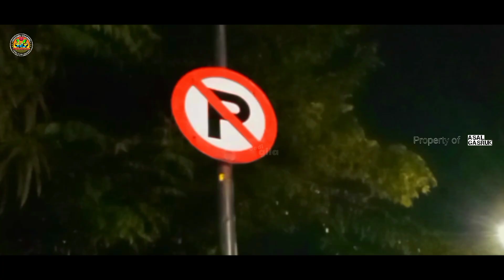Jadi Gila ‼️Tawa Komedi eps : 1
Terima kasih telah menonton video video kami , jangan lupa like untuk membantu rating algoritma kami , SUBSCRIBE & LONCENG untuk anda bisa mengetahui update video video kami selanjutnya , dan COMMENT agar kalian bisa bantu share konten kita yang menarik dan lucu ini.

*Thanks for support and enjoy for watching*